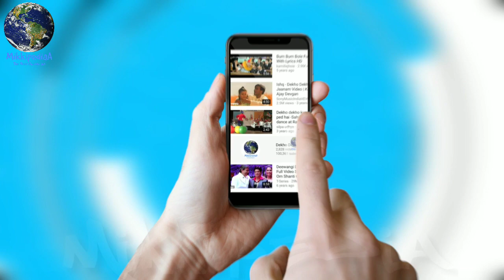Robot 2.0 : Akshay Kumar का एक और खतरनाक Look Release, देखकर Fans भी हो जाएंगें बेचैन